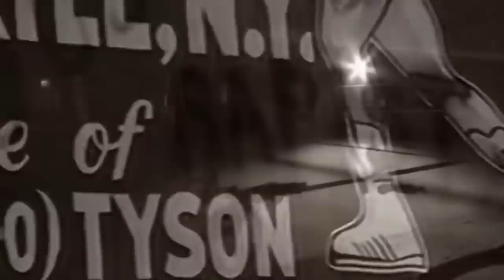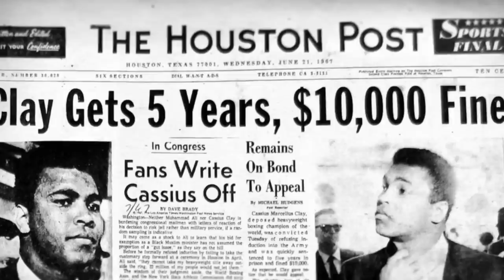DÜNYA Şok Oldu - Sonradan MÜSLÜMAN Olan 10 Yabancı Ünlü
► faturetimeline.net
► humanknowledge.net

♦ Yasal Uyarı ♦

Videoların başka sitelerde yüklenmesi ve ticari amaçla kullanılması kesinlikle yasaktır. Paylaşılması durumunda telif hakların korunması kapsamında hakkınızda dava açılabileceğini unutmayınız. DÜNYA Şok Oldu - Sonradan MÜSLÜMAN Olan 10 Yabancı Ünlü...

► faturetimeline.net
► humanknowledge.net

♦ Yasal Uyarı ♦